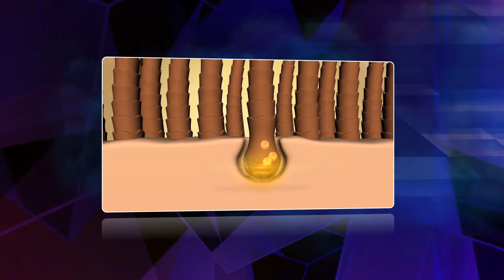Hotbrands Studio's Showreel- 2016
Remember - This is just a taster of what Hotbrands Studio team can do!
Our showreel is an overview of our amazing work of last 11+ years, featuring our diverse range of productions including and not limited to Movies, Documentaries, Commercials, Infomercials and much more.